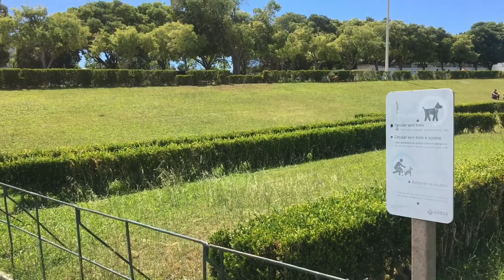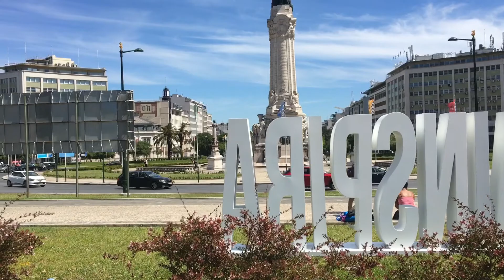🏕 My first time lisbon - Eduardo VII Park Lisbon portugal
The Eduardo VII Park lies in the Parish of São Sebastião da Pedreira, north from Avenida da Liberdade, and offers panoramic views over the city. Originally known as Parque da Liberdade, the gardens were rechristened with the name of the British King Edward VII on his visit to Lisbon in 1903.

Here we can find a Sports Pavilion built in 1932 in the João V style, renamed the Carlos Lopes pavilion as a tribute to the famous Portuguese athlete, a Greenhouse with an enormous variety of plants from all over the world, lakes, and various statues including a bust of King Edward VII and a monument to the 25th April Revolution by João Cutileiro.

Playlist Most beautiful squares in Lisbon, visit to lisbon, places to visit from lisbon

Playlist Lisbon Train Stations, visit to lisbon, places to visit from lisbon, places to visit lisbon, visit in lisbon, best, time to visit lisbon

Playlist Lisbon Tramways, visit to lisbon, places to visit from lisbon, places to visit lisbon, visit in lisbon, best, time to visit lisbon, why visit lisbon